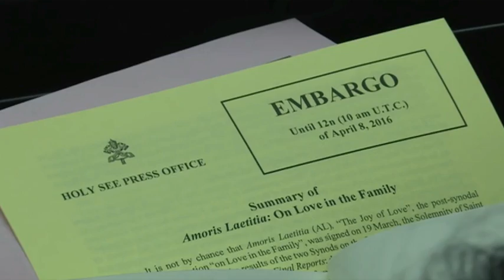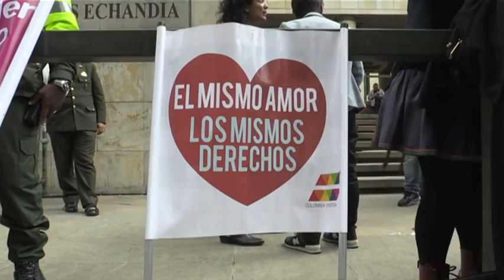"Nueva iniciativa de matrimonios igualitarios" (Crónica de Noé González Rangel)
En un hecho “histórico”, el presidente Enrique Peña Nieto encabezó por primera vez una mesa de trabajo con colectivos a favor de los derechos de los homosexuales. En una mesa en forma de herradura se ubicaron 51 personas, entre integrantes de los colectivos de homosexuales y miembros del gabinete. El presidente, flanqueado por un joven con un solideo bordado con los colores de la bandera de la diversidad, anunció una iniciativa para reconocer los matrimonios entre personas del mismo sexo en México.